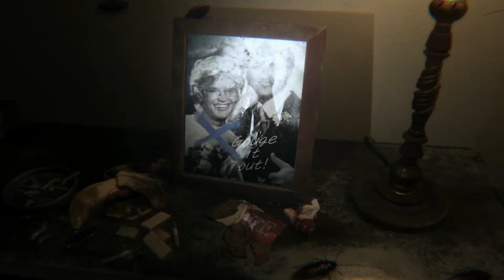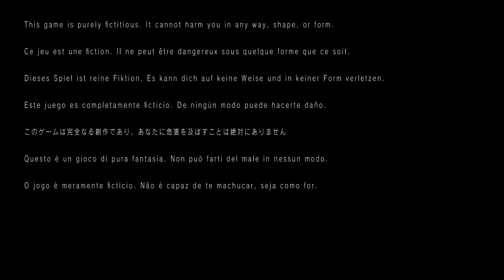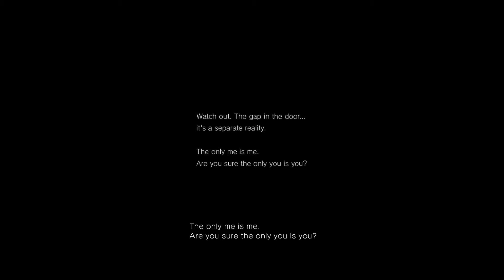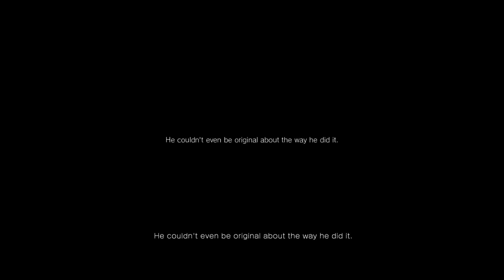P.T (Silent Hills) Demo Full Playthrough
You guys have no idea how long this game took me to record. Literally 3 hours and I loved every minute of it. This game was suppose to come out but now it never will. This is also just a demo. I could have imagined how scary the actual game would have been. Of course my boo Norman Reedus is in the game as well. Spoiler alert lol. I hope you guys enjoy this scary game because it was so much fun!

Are you a youtuber who wants to connect with brands and create sponsorship opportunities? Sign up with FameBit:

Camera I Use
Vlog Camera